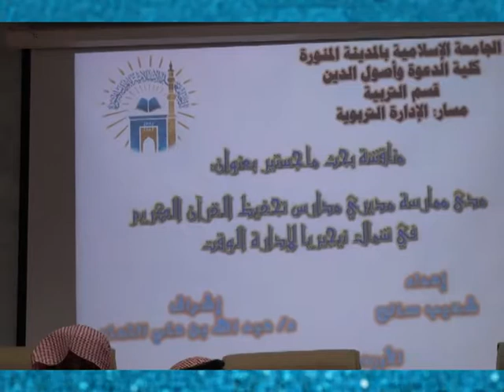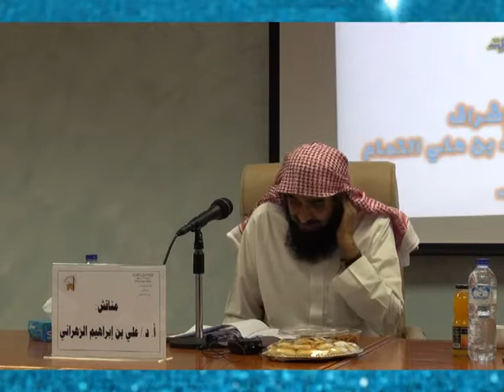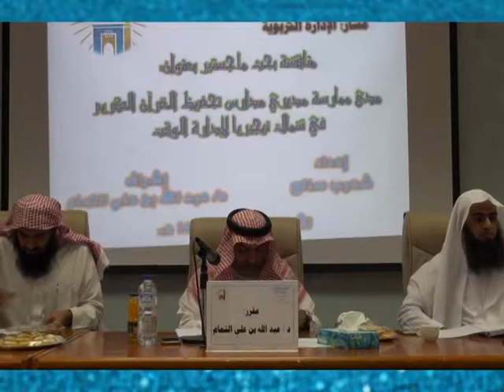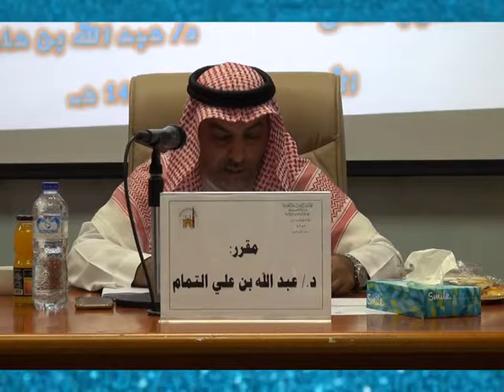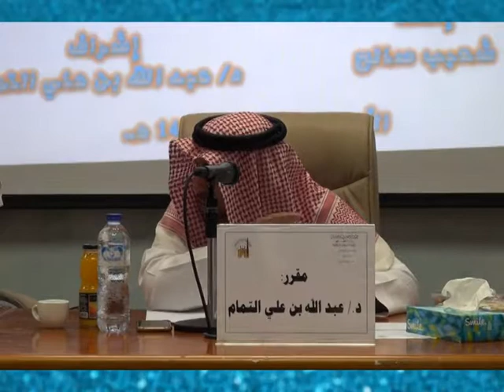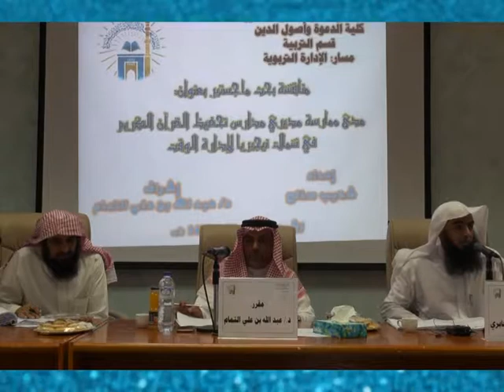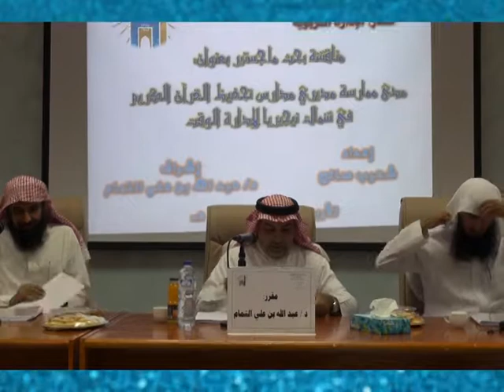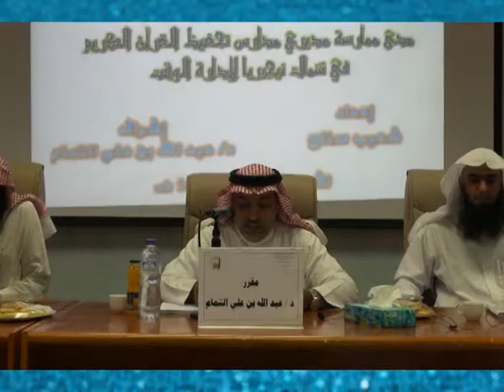مناقشة الأخ شعيب صالح زاريا بالجامعة الإسلامية | Madina Defense | Dr Shu'aibu Salihu Zaria